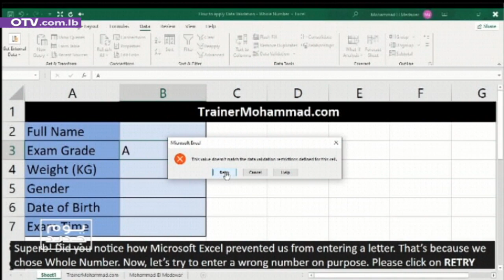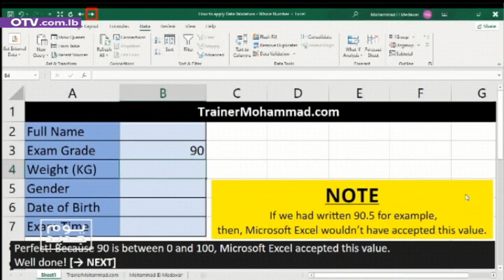Microsoft excel simulation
"Microsoft excel simulation" مع محمد مدور